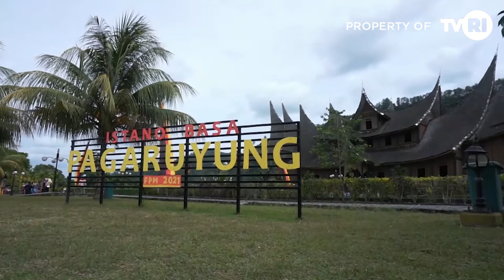TANAH DATAR - FILOSOFI KERAJAAN PAGARUYUNG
Tidak hanya sebagai tempat wisata, Istano Pagaruyuang juga sarat akan Filosofi Kehidupan Masyarkat Minangkabau. Sayang, Wisatawan yang Berkunjung ke Istano hanya melihat Kemegahan Bangunan dan   sebagian kecil yang Menggali Setiap Makna yang Tersirat dari Replika Kerajaan Tersebut.